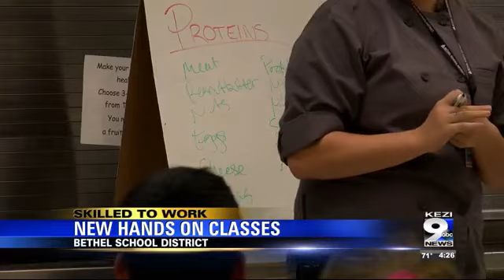Bethel middle school students enjoy new CTE electives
The classes were made possible by a $332,000 grant that the school district received last December.